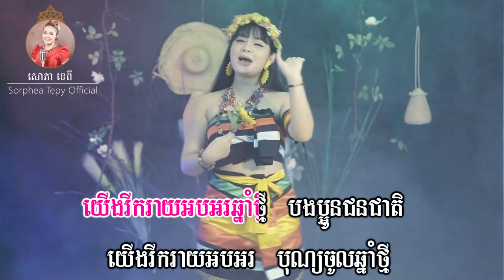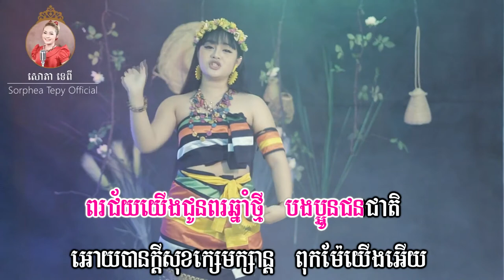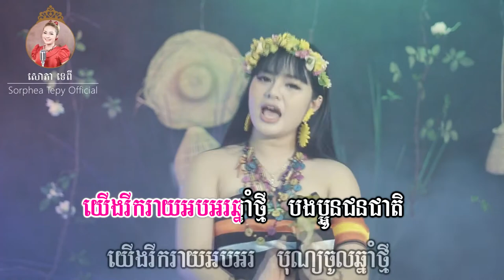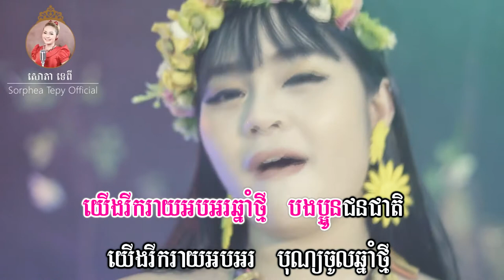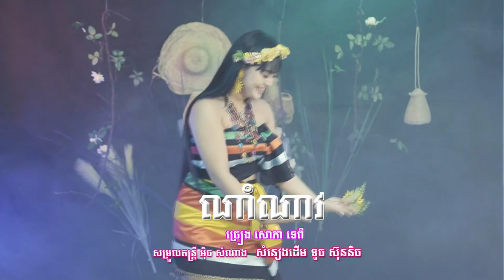ណាំណាវ _ ភ្លេងសុទ្ធ _ សោភាទេពី